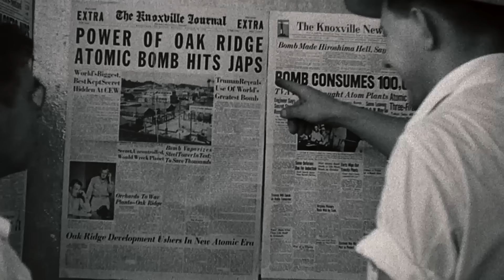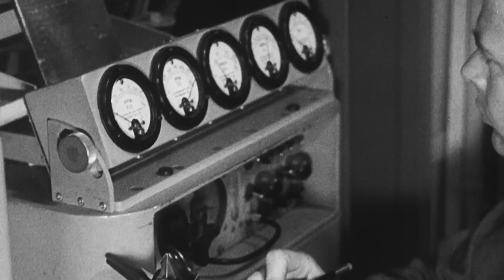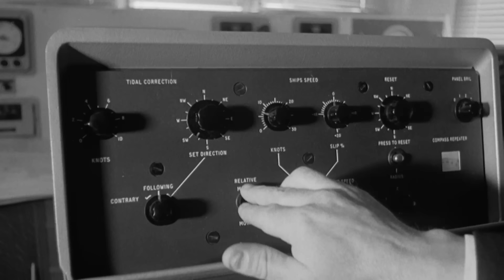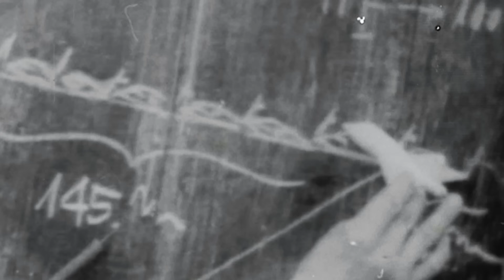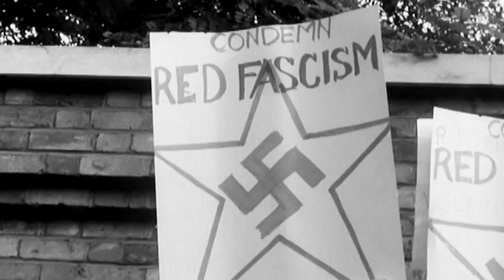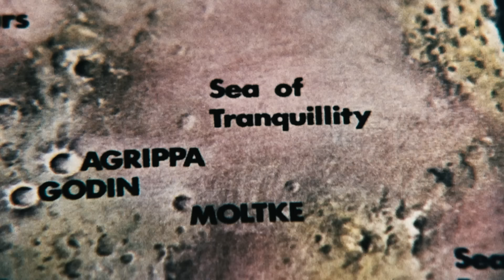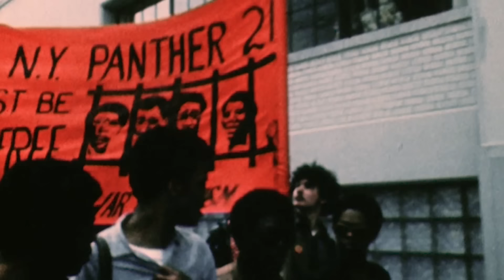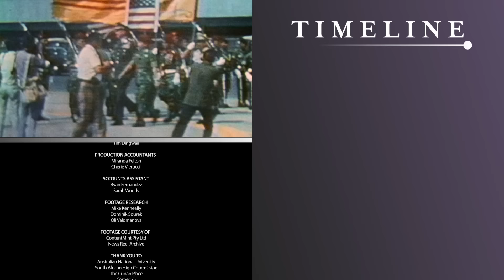1962 Missile Crisis: How A Nuclear WW3 Was Narrowly Averted | M.A.D World | Timeline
The Cold War: When nuclear weapons kept the entire world on the edge of M.A.D. – Mutually Assured Destruction. As Russia, China and the USA flex their military muscles on the global stage today, ‘M.A.D. World’ takes a close look at the last time we were threatened by the might of world superpowers: The Cold War.

In this episode:

- The world steps to the edge of annihilation as the Soviet Union starts to place nuclear warheads in Cuba. Delicate negotiations between Presidents Kennedy and Krushchev bring the crisis to a peaceful close.

- Vietnam: This small nation far from the Cold War front in Europe rebounds from French colonial oppression with a desire for communism. The USA decides to send in its own troops to stop the spread of communism into SE Asia.

- Czechoslovakia tries out ‘communism with a human face’ by relaxing control of the press, and allowing a limited free the market. This lasts 8 months before soviet tanks arrive overnight and violently crush the new freedoms.

- The USA finally pulls ahead in the Space Race by putting the first human being on the moon. It is a demonstration to the world that the west has cutting edge technology in rocket and missile development.

- The Vietnam War becomes a drawn out and bloody battleground for the US and the USSR, costing millions of lives and billions of dollars.